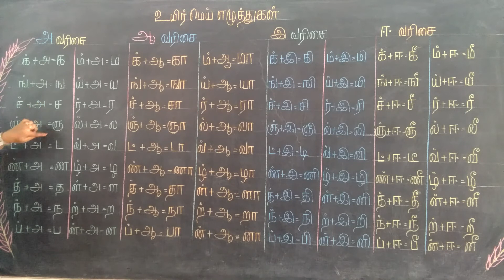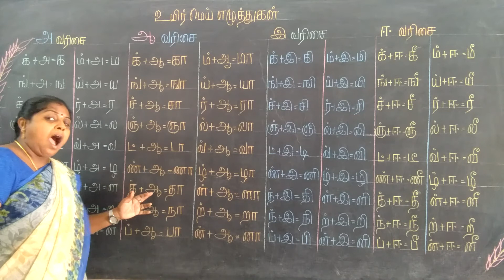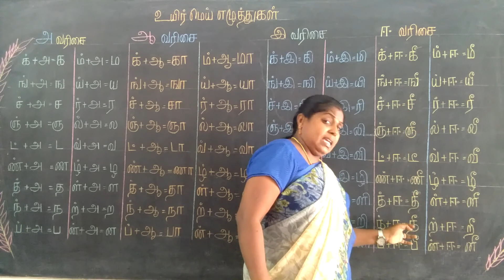உயிர் மெய் எழுத்துகள் பகுதி 1 முதல் வகுப்பு தமிழ்